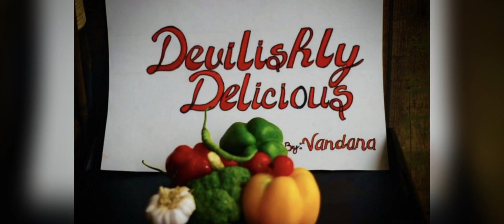Sicilian Paneer || starter recipe || delicious and easy to make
Sicilian Paneer
2 tsbp olive oil
1 tsbp Crushed Garlic
1 tsbp Chilli flakes
 1tsbp Oregano
1/2 tsbp Mix herbs
1 cup Finely Chopped Onions
1 and 1/2 cup Finely chopped tomatoes
1/2 cup bellpeppers
Salt to taste
2 tsbp Tomato ketchup
2 tsbp Pizza pasta sauce
1 tsbp red chilli sauce
 1 cup grated Cheese
 159 g Paneer cubes